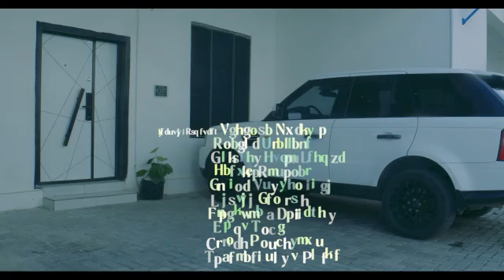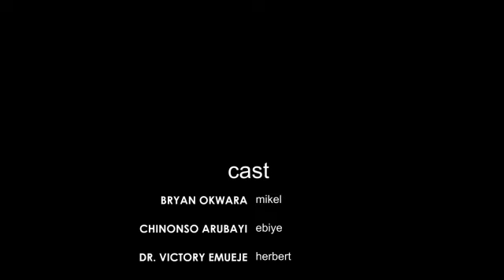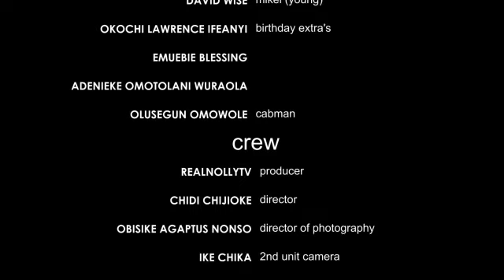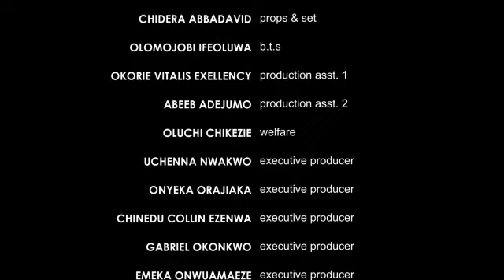SHE ONLY CAME FOR A JOB INTERVIEW BUT WON D HEARTT OF A SINGLE BILLIONAIRE-2024NG MOVIE